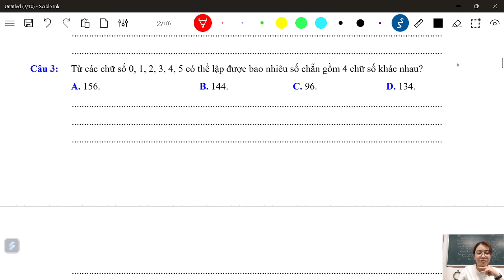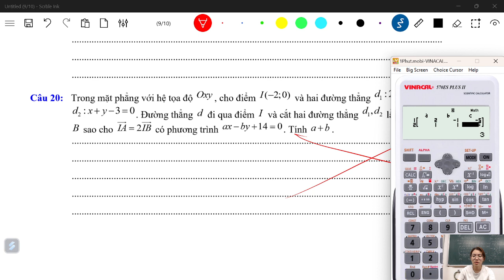ĐỀ 1 ÔN HK2 TOÁN 10 (FORM 2025) - ĐỀ CƯƠNG THPT LÝ TỰ TRỌNG - KHÁNH HÒA (CÓ ĐỀ TRONG PHẦN MÔ TẢ)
►YOUTUBE GIÁO VIÊN : NGUYỄN PHAN BẢO KHÁNH NGUYÊN.